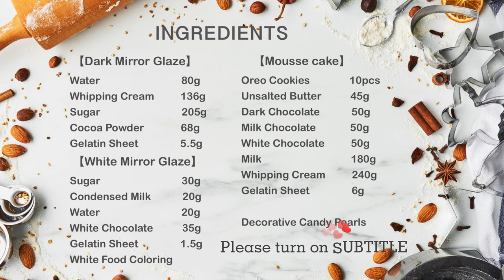🍫🍫Triple Chocolate Mousse Cake ｜Who can say no to such a wonderful and delicious cake?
Ingredients：
*Mousse cake:
  Oreo Cookies 10 pcs
  Milk 180g
  Whipping Cream 240g
  Gelatin Sheet 6g

*Dark Mirror Glaze：
  Water  80g
  Whipping Cream 136g
  Sugar 205g
  Cocoa Powder 68g
  Gelatin Sheet  5.5g

*White Mirror Glaze：
  Sugar 30g
  Condensed Milk 20g
  Water 20g
  White Chocolate 35g
  Gelatin Sheet  1.5g
  White Food Coloring

  Decorative Candy Pearls

Chapters:
00:00 Introduction
00:12 Mousse cake
04:15 Dark chocolate mirror glaze
05:44 White chocolate mirror glaze
07:05 Assemble